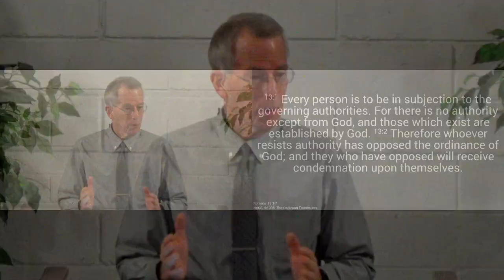221218am - Biblical Submission to the State - Romans 13.1-7